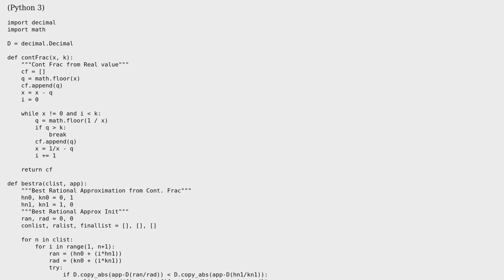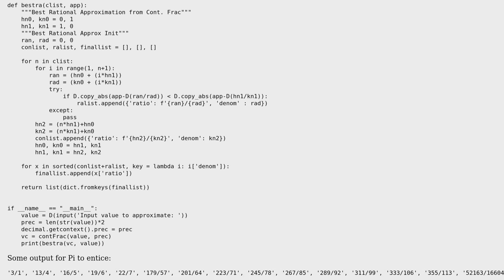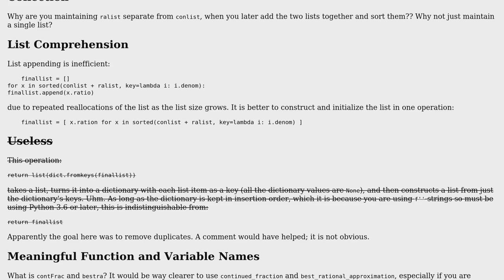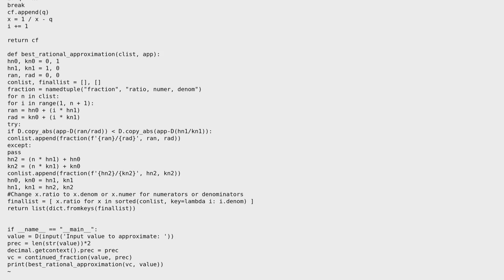Code Review: Get the best rational approximations for any real number in builtin Python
With thanks & praise to God, and with thanks to the many people who have made this project possible! | Content (except music & images) licensed under CC BY-SA | Music | Images & others | With thanks to user Toby Speight user TheHoyt user Graipher user AJNeufeld and the Stack Exchange Network Trademarks are property of their respective owners. You are responsible for your own actions.